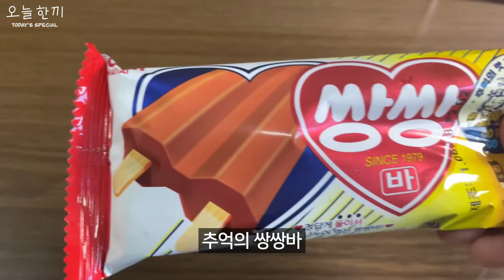스트레스를 한 방에 날려주는 매콤한 빨간어묵 Red fish cake(Spicy fish cake)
매콤한 맛으로 일주일 스트레스를 한방에
오늘 저녁 빨간어묵 어떠세요?

* 자세한 레시피는 네이버 블로거를 참고해주세요
* Please refer to Naver Blogger for the detailed recipe.